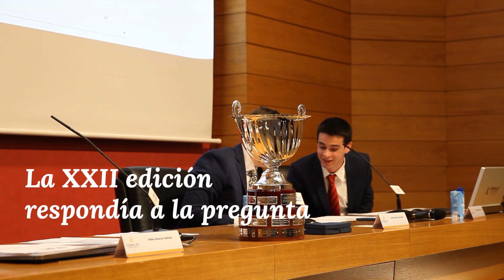El Trofeo Rector debate este año sobre la igualdad de género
Ya se ha celebrado la gran final de la XXII edición del Trofeo Rector de Debate, organizado por el Club de Debate de Comillas Arte. La competición enfrentó a la pareja compuesta por Isabel Gárate, alumna del Doble Grado de Ingeniería en Tecnologías Industriales y Administración y Dirección de Empresas y por Pablo Alcaraz, alumno del Doble Grado de Administración y Dirección de Empresas  y Derecho,  contra la formada por Jaime Iglesias, alumno del Grado en Derecho, y Daniel Zapata, alumno del Grado en Ingeniería en Tecnologías Industriales.